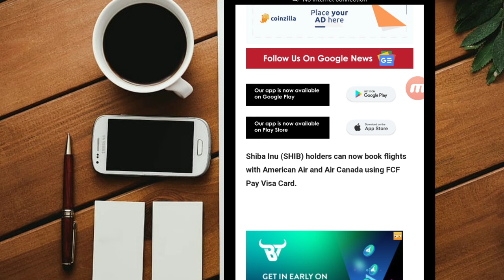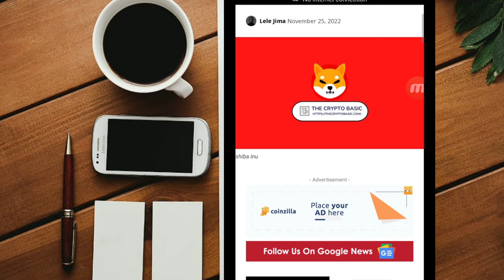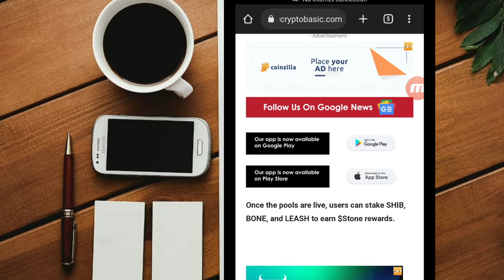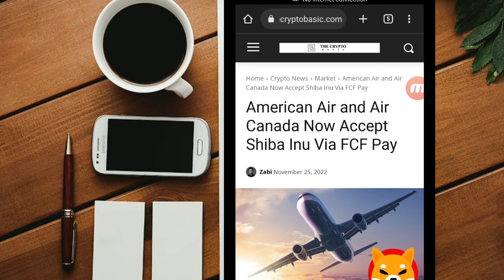SHIBA INU FOUR BIG NEWS || PRICE POSSIBLE MOVIE 🚀